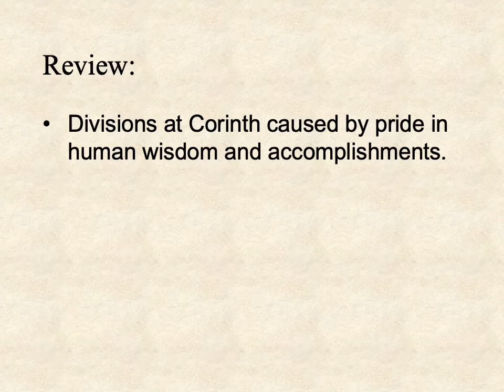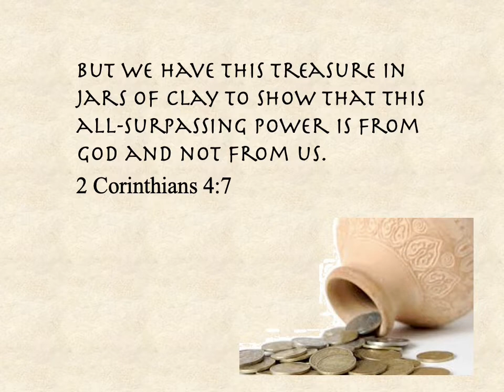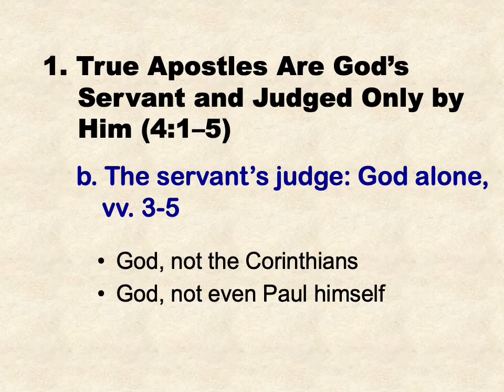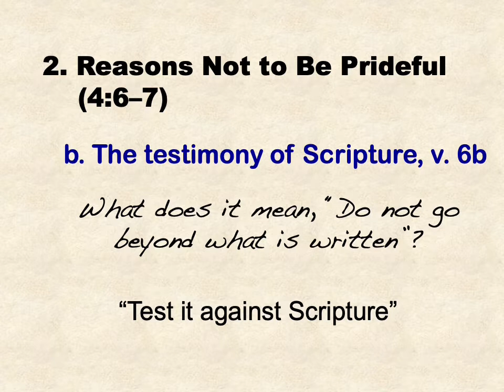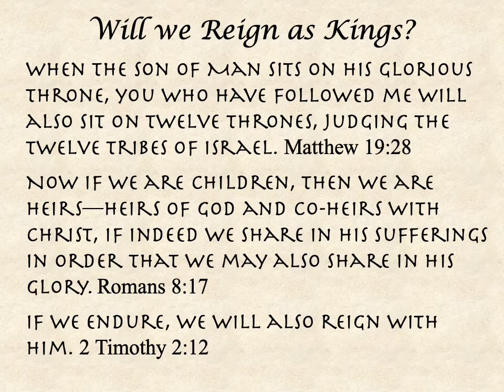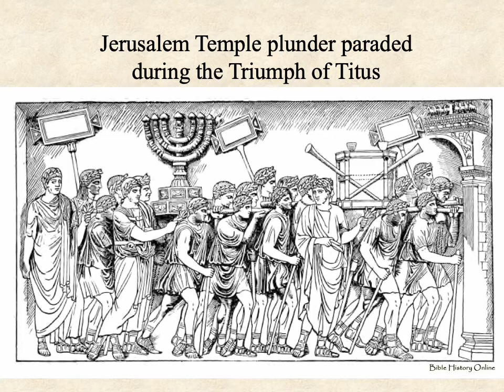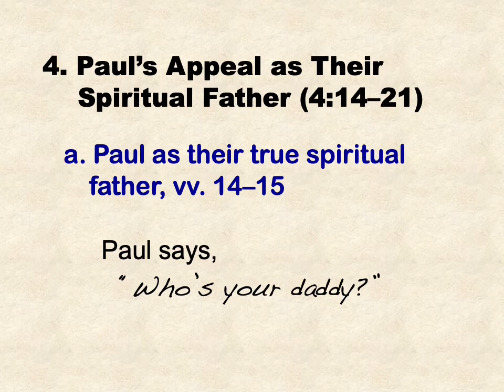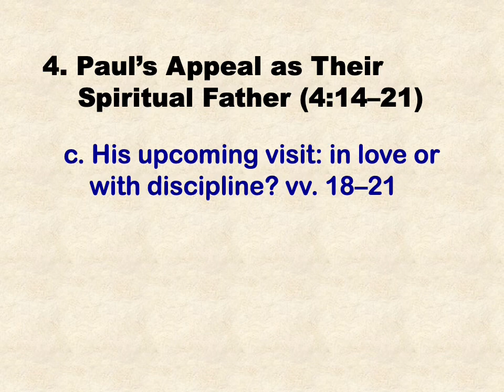8. Example of Apostles, 1 Cor. 4:1–21